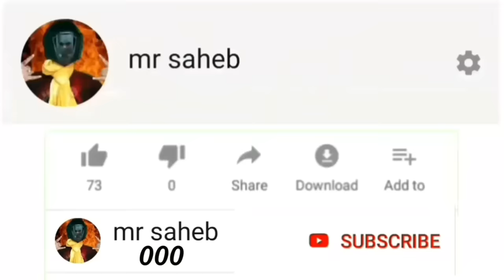1000 subscribers 4000 hours watch time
a video language hindi a video pe bataya hai k aap kaise YouTube channel Grow and subscribers increase kar sakte ho 2020
00:01 welcome
00:05 1000 subscribers 4000 hours watch time